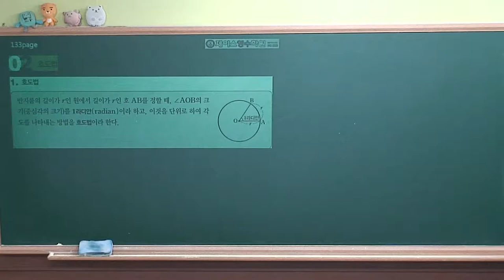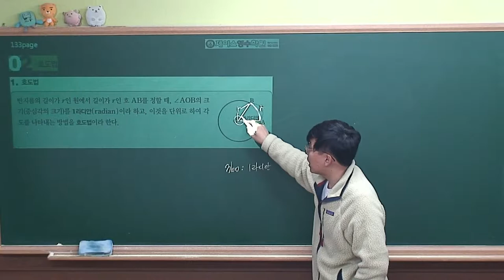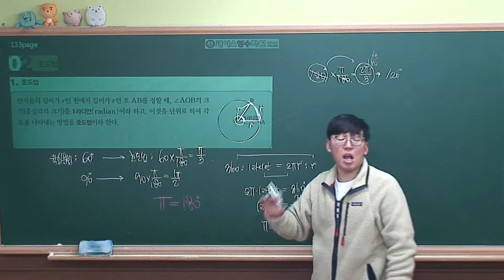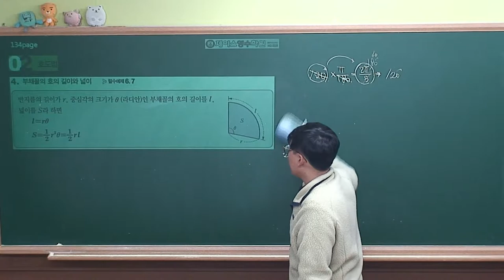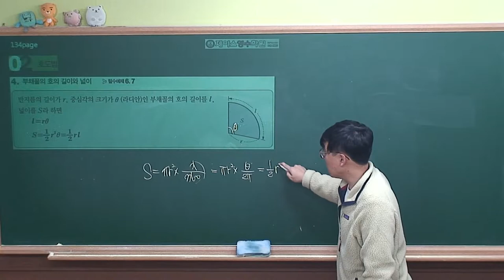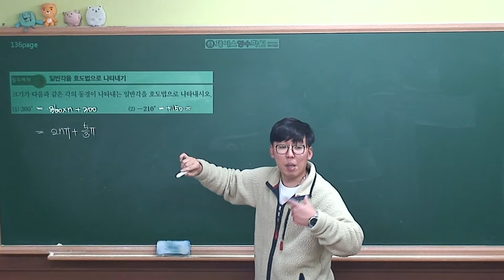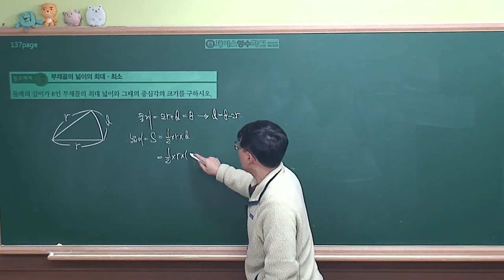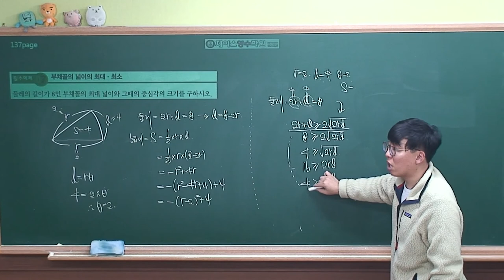[수학1 개념원리(2019 고2)] Ⅱ-01(2)호도법